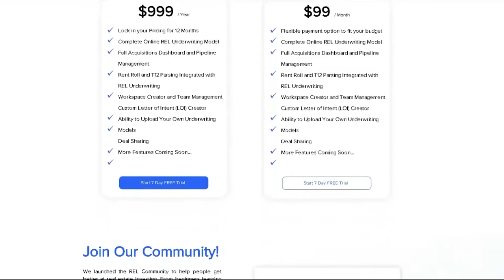James Kandasamy - A Deep Dive With A Multifamily Maven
James Kandasamy, one of the real estate industry's brightest multifamily investors, discusses the possibilities of passive multifamily investment in building long-term wealth.

• Reasons you should invest in multifamily real estate
• Advice to succeed as a multifamily investor
• What you can learn from reading James’ books
• Things to consider before closing a deal in today’s market
• Practical investing tips during an economic downturn
• How to break into the real estate investing space

RESOURCES/LINKS MENTIONED
• Passive Investing In Commercial Real Estate by James Kandasamy | Paperback and Kindle
• Smarter Doctors by James Kandasamy | Paperback and Kindle
• Vivid Vision by Cameron Herold | Paperback and Kindle

Do you want to learn how to achieve financial independence through passive investing? for a free copy of James’ book Passive Investing in Commercial Real Estate today!

ABOUT JAMES KANDASAMY
James Kandasamy is the principal in Achieve Investment Group - a vertically-integrated real estate company actively engaged in multifamily acquisition, asset management, property, and construction management.

He is a well-known multifamily operator with over 4 years of multifamily experience and 6+ years of experience in real estate overall. In addition, he has built a reputation for creative marketing tactics to find motivated sellers and unlock hidden value in multifamily operations.

0:00 - REL ad
0:42 - INTRO VIDEO
3:36 - BRIEF BACKGROUND OF JAMES AND HIS R.E.I. JOURNEY
5:29 - UNSCALABLE ASPECT OF SINGLE-FAMILY: FACTORS THAT LEAD INVESTORS TO MOVE INto MULTIFAMILY
9:08 - MINDSET SHIFT: TRANSITIONING FROM SINGLE-FAMILY TO COMMERCIAL MULTIFAMILY
11:39 - IMPORTANCE OF PARTNERSHIP AND RISK TOLERANCE OF SINGLE-FAMILY VS. MULTIFAMILY INVESTING
16:45 - A FEW TIDBITS OF WHAT YOU CAN LEARN FROM JAMES BOOKS
20:39 - HOW TO GET A HIGHER CHANCE OF SUCCESS IN REAL ESTATE INVESTING?
27:29 - THINGS TO CONSIDER BEFORE CLOSING A DEAL IN TODAY'S MARKET
31:41 - JAME'S SECRET SAUCE ON HOW TO STRUCTURE A PROFITABLE PARTNERSHIP
34:32 - JAME'S FUTURE PLANS AND THE BEST STRATEGY DURING AN ECONOMIC DOWNTURN
39:49 - IS IT THE PERFECT TIME TO PUT SKIN IN THE GAME?
41:27 - PRACTICAL ADVICE FOR NEWBIES AND ASPIRING REAL ESTATE INVESTORS
46:05 - WEBSITE/CONTACT